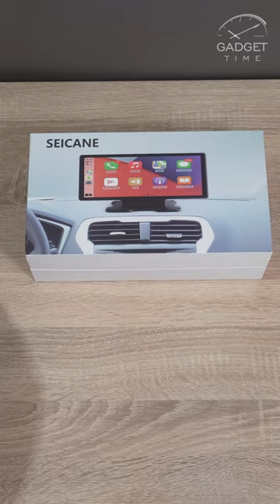Seicane H041 Smart Screen | Wireless CarPlay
Seicane H041 Smart Screen Features

Wireless CarPlay & Android Auto. Our portable carplay car stereo can easily connects to smartphones to enter another smart system and allows you to access phones maps, calls, messages, music, and more apps by wireless connection, much safer than using phones when driving
Touch Screen & Brightness Adjustment. 10.26 inch portable car stereo with HD touchscreen screen, support screen brightness adjustment. You can adjust it by clicking the little sun icon in the upper right corner of the main screen
Blueooth & FM & AUX. This portable android auto car stereo has built-in speaker, has 3 sound modes, support Bluetooth and AUX playback for multiple options, use the same FM frequency, your portable car radio can transfer audio to your original car system
Portable CarPlay with Backup Camera. We prepare a wired rear view camera to help parking, which will automatically switch to the reversing video, supports grid lines adjustment (can be switched on/off or adjusted). With a micro SD card, you can copy the files to play videos or music
10.26 inch Portable Car Radio. Car Stereo with IPS touch screen with 1600*600 resolution and 178° full-viewing angle.The large gps screen for car supports sliding screen display, with split-screen function of dual video input, you can choose half-screen or full-screen according to your needs.
Dual Camera & DVR. Portable car radio android auto/carplay is equipped with a 2K hd front camera & an AHD 1080p rear camera, and both have DVR recording function. The front camera can be retracted up and down. A 64G TF card, and the stereo will automatically enter the recording mode after inserting the card. When the memory card is full, the video will be automatically overwritten and saved, so there is no need to manually format the memory card.
12-24V Suitable for Most Cars. Easy to install, no need to disassemble the car console, install carplay screen for car on the dashboard, plug it into the cigarette lighter and use the car radio reciver. Car play screen suitable for cars, campers, sedans, trucks, vans, buses, pickups and more.
Audio Synchronous Transmission. The portable car radio android auto/carplay has a built-in 8Ω 2W speaker, which can transmit sound through Bluetooth, FM and AUX connections. After the connection is successful, the sound will be played through the original car speaker, and the sound quality is clear and stable.
Great For Outdoor Use. If you’re outdoors, you can bring this portable car stereo to enjoy videos or music from your phone, USB, or SD card. Prop it on the stand and power it with a power bank through the USB-C port.
Loop Recording. Automatically overwrite old files, store the latest recorded video, and realize the function of loop recording. There is no need to clean up the files on the memory card all the time to ensure driving safety.